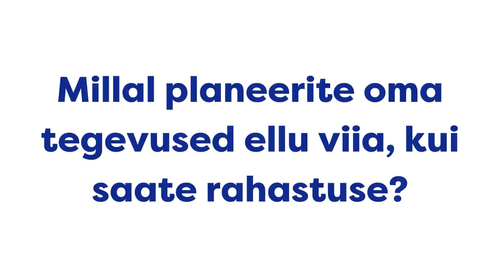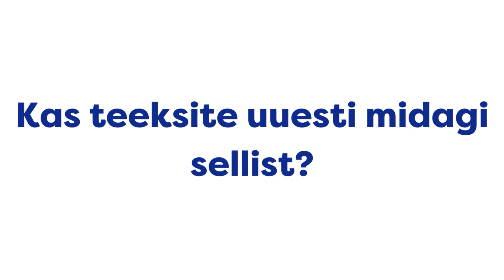Inner Rhythm: pingeline ja õpetlik projekti esitamise nädal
Viimasel projektinädalal läks olukord pingeliseks - Facebook oli maas ja projektipartnerid olid tornaado keerises, seega viimasel hetkel kontakti saamine oli oodatust keerulisem.

Videos kuuled, milline projekt lõpuks sai ja kuidas see teekond kokkuvõttes läks. Samuti annavad noored väärtuslikku nõu järgmistele projektitegijatele ja jagavad mõtteid sellest, mida see väljakutse neile andnud on.

Team Inner Rhythm: Hanna-Liisa Sarik, Dimitra Giannakaina, Merli Mari Utsal
Toetav tugi: Jaanika Orav

Mis väljakutsega tegu on? 🤨
Euroopa Noortel läks käima projektitegijate väljakutse - kes suudavad vaid ühe kuuga panna kokku tõsiseltvõetava noorteprojekti? Aega on kuni 5. oktoobrini, mil ühtlasi ka Erasmus+ ja Euroopa Solidaarsuskorpuse taotlusvoorud lähevad lukku. Sel korral jälgime iganädalaste videopäevikutena kolme meeskonna seikluseid projektimaailmas.

Mis on Erasmus+? (13-30a)
Erasmus+ on Euroopa Liidu programm aastateks 2021–2027, mille kaudu rahastatakse rahvusvahelisi projekte haridus-, spordi- ja noortevaldkonnas.

Mis on Euroopa Solidaarsuskorpus? (18-30a)
Euroopa Solidaarsuskorpus on Euroopa Liidu uus programm, mis annab Euroopa noortele ja organisatsioonidele võimaluse rajada ühiselt hoolivam ühiskond, reageerides ühiskondlikele probleemidele hariduse, kultuuri, noorsootöö, keskkonna, sotsiaalteenuste, inimõiguste jt valdkondades.